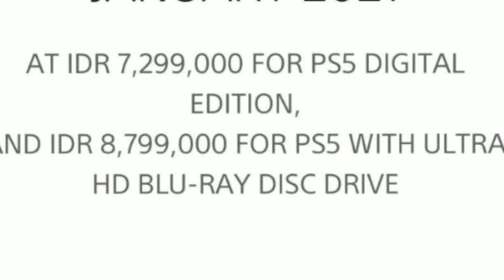Ps 5 Resmi Hadir di Indonesia | info release harga & Compare ps 4 vs Ps 5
playstation 5 atau akrab di singkat Ps 5 akan realis pada awal tahun di video kali ini Ps 5 Resmi Hadir di Indonesia | info realse & Compare ps 4 vs Ps 5 gw ulas lengkap perbandingan game PS 4 yang di mainkan di Ps 5. seperti apa ke setianya simak terus ya video Ps 5 Resmi Hadir di Indonesia | info realse & Compare ps 4 vs Ps 5

Ps 5 Resmi Hadir di Indonesia | info release harga & Compare ps 4 vs Ps 5 semoga menghibur dan menanbah pengetahuan ps 4 vs ps 5dann grafik bagi yang belum tau